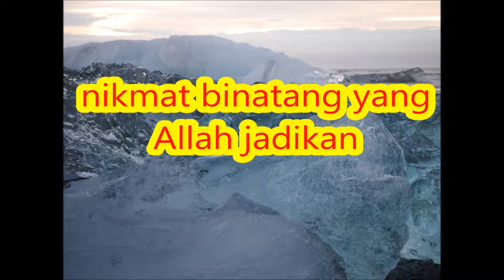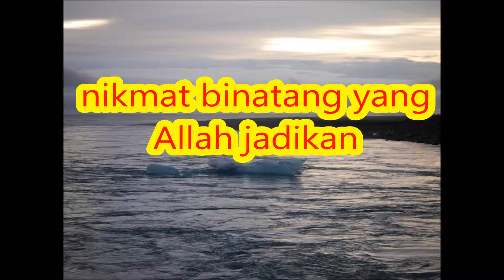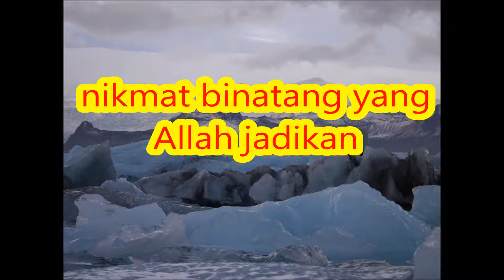nikmat binatang yang Allah jadikan